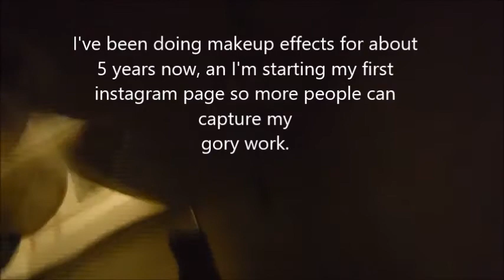Slaughter Village Fx --Instagram--